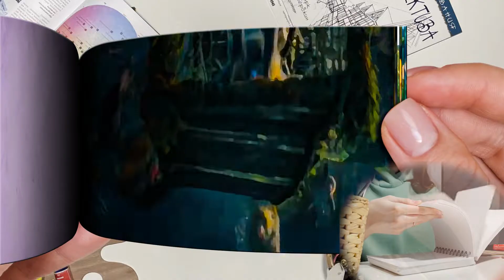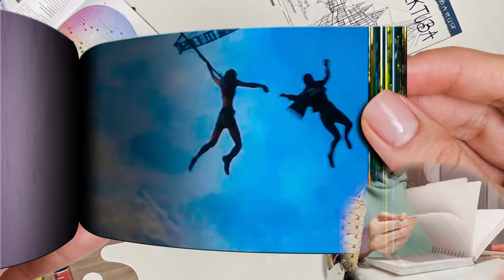"Those are Mandrils" | Jumanji: The Next Level | Voyage | With Captions | Flipbook